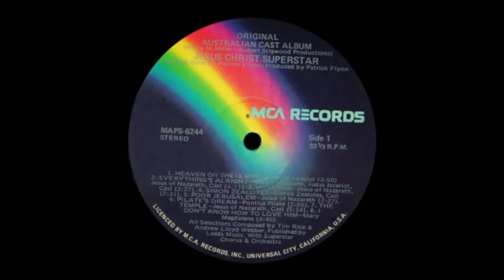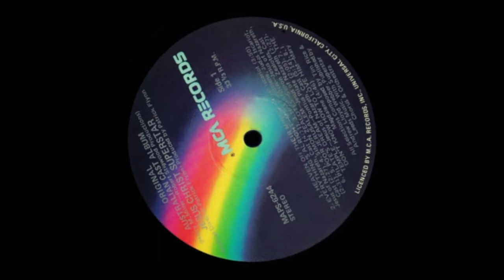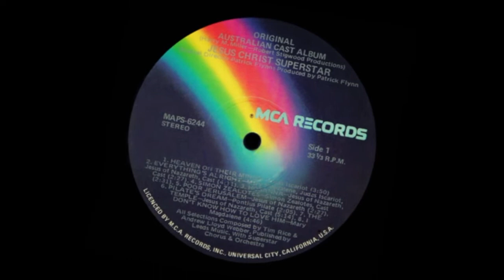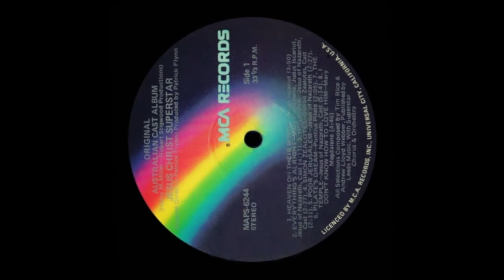Jon English – Heaven On Their Minds (Original Stereo)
Dramatic rock opera number, recorded in 1972, featuring the husky voiced U.K. born singer/actor, Jon English (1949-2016).

The track was included on the ‘Jesus Christ Superstar: Original Australian Cast Recording’ single disc LP, an abridged 14 track ‘gatefold cover’ release that, for unknown reasons, didn’t contain the showstopping ‘King Herod’s Song’ (although a photo of the stage cast performing that particular number was included on the inside cover).

In June 1973 the LP was listed at the #17 spot on the Go-Set pop newspaper’s national top 20 albums chart (at the time the only albums listing compiled on an Australia wide basis).

Ultimately, after analysing record retail sales across the country, the ‘Kent Music Report’ confirmed the album had actually peaked at the national #13 position. It eventually achieved ‘gold record’ status and was credited with a long chart run of over 12 months (however, well behind the 1970 U.K. produced 23 track double vinyl release that chalked up a staggering run of 141 weeks in Australia).

‘Superstar’ aficionados would remember the first Australian studio recording of the Andrew Lloyd Webber/Tim Rice musical (performed by an assorted band of local singers) that was issued as an 18 track single disc LP, some weeks before the ‘Original Australian Cast Recording’ album.

A live performance of a 1973 Australian cast stage production (recorded at the Capitol Theatre in Sydney) was first made available to buyers (on a double CD) in March 2018.